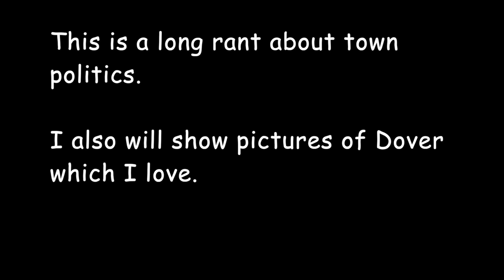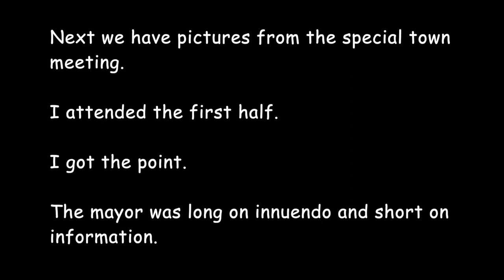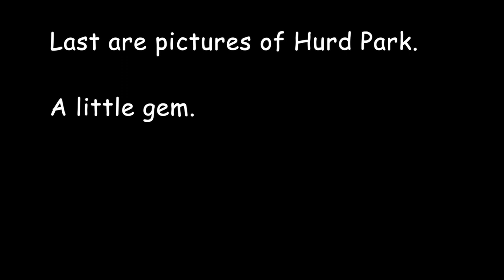Dover Rant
about the state of affairs in my town.